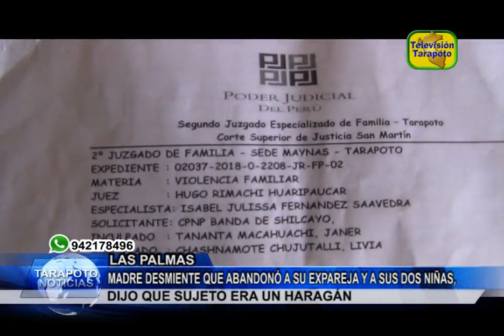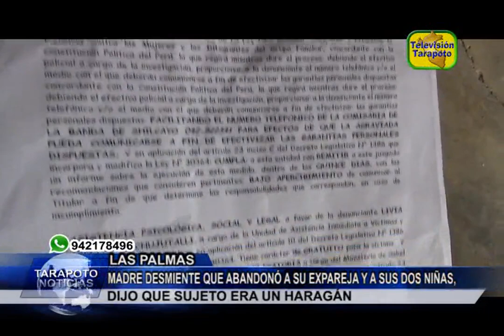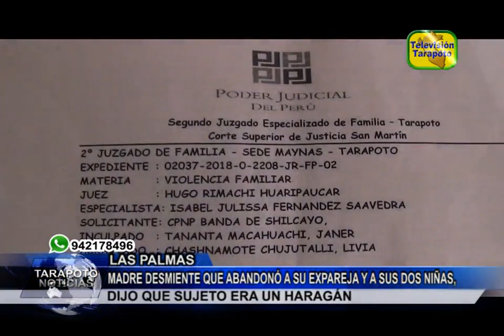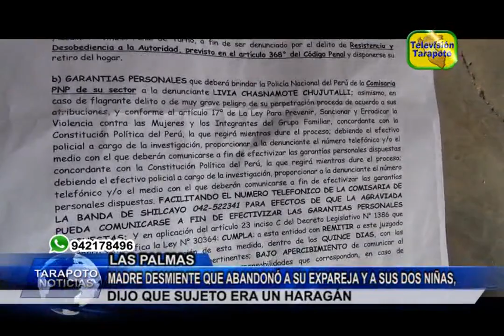TARAPOTO NOTICIAS: MADRE DESMIENTE QUE ABANDONÓ A SU EXPAREJA Y A SUS DOS NIÑ